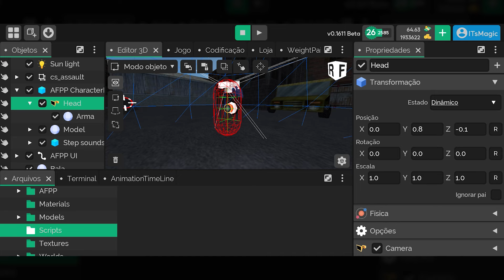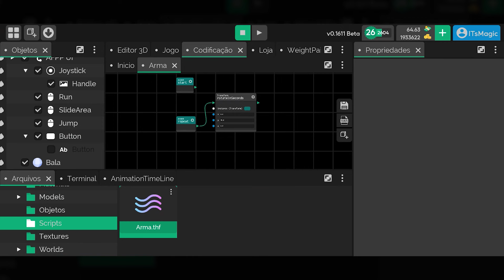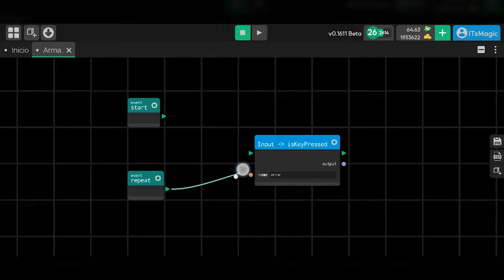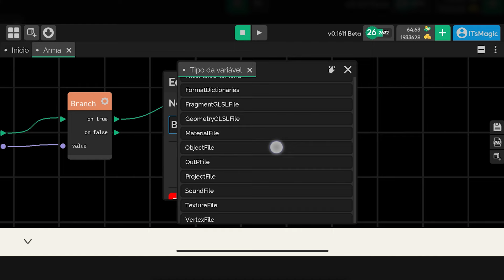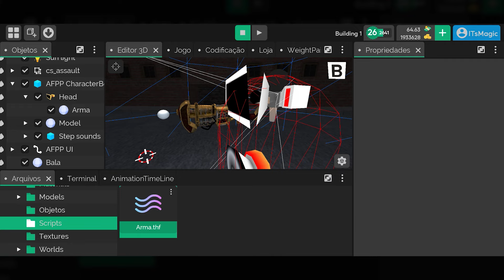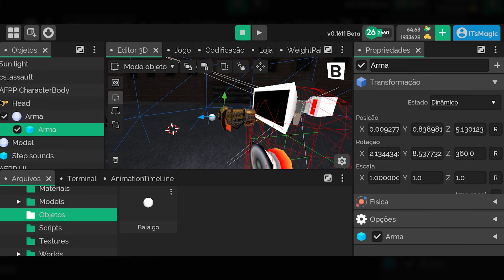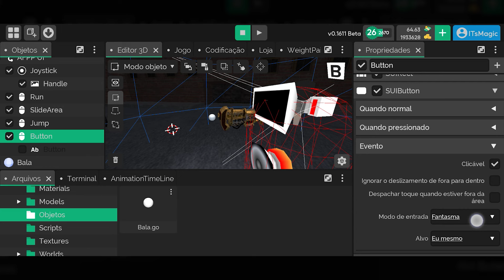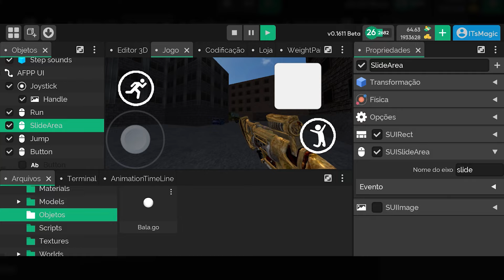Sistema de TIROS para FPS usando ThermalFlow - ITSMAGIC ATUALIZADO PELO CRIADOR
00:00 - Novo Projeto com o Template de Counter Strike
00:47 - Como Fazer o Sistema de Tiro com ThermalFlow na ITSMAGIC
11:12 - Configurando Botão de Tiro na ITSMAGIC

Faça sugestão de novos vídeos nos comentários =)